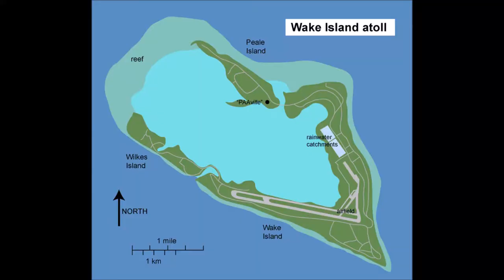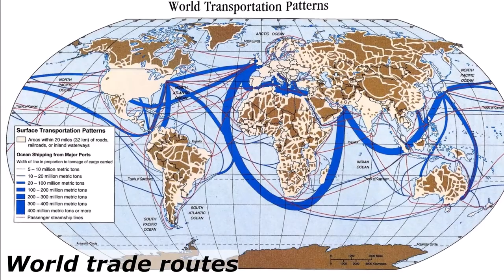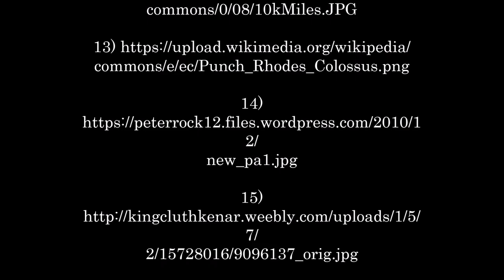Panama Canal Documentary